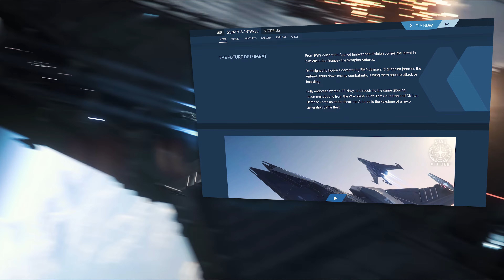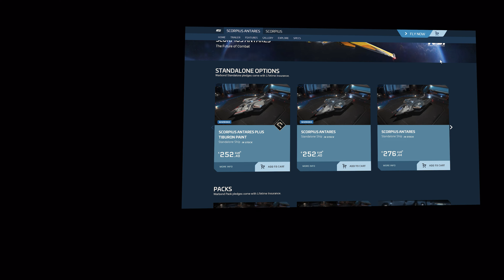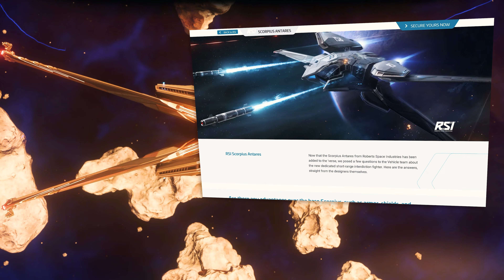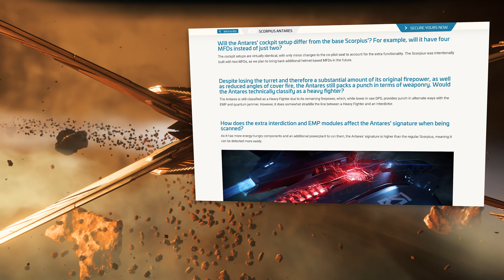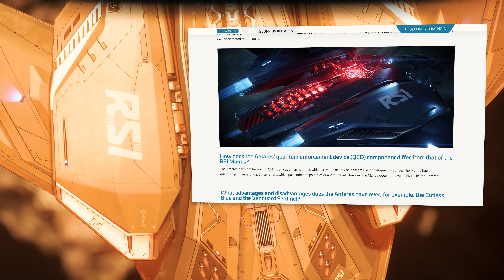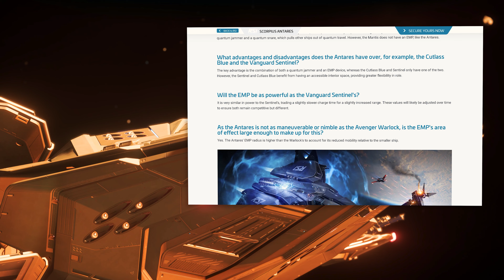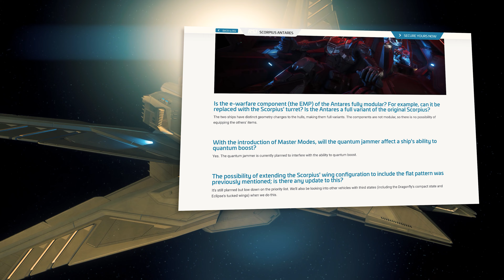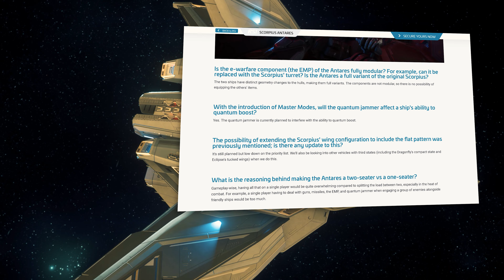Scorpius Antares: Q&A Analyse mit alle Info´s zum kontroversen 2-Knopf-Schiff | Star Citizen 3.18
🎁 Vergiss nicht, unseren Bonuscode zu benutzen, um ein Star Citizen zu werden

Die Scorpius Antares ist das neueste "Meisterstück" aus der Innovationsabteilung von RSI, das auf dem Schlachtfeld den Ton angibt. Aber warum ist diese Waffe so kontrovers diskutiert? Der Grund ist einfach - der EMP und der Quantum Dämpfer wird nur vom Co-Piloten mit zwei Knöpfen betrieben! In diesem Video erfährst du alles, was du über die Scorpius Antares wissen musst. Wir decken die Vor- und Nachteile dieses bahnbrechenden Schiffes auf und beantworten alle Fragen, die du möglicherweise hast. Schließe dich uns an, um zu erfahren, warum die Scorpius Antares derzeit das heißeste Thema in Star Citizen ist! 💪

💰 Gewinne bei unserer Verlosung LTI-Spielepakete, Hardware, Game Keys und mehr!

📺 Schalte ein zu unseren regelmäßigen Twitch-Streams über Star Citizen und mehr

🎮 Hol dir das beste Gaming-Equipment mit unserem Amazon.de Partnerlink

💬 Vergesst nicht, die Hashtags StarCitizen ScorpiusAntares Antares zu verwenden, um euch an der Unterhaltung zu beteiligen! 💬

Dieses Video wird nicht von der Cloud Imperium-Unternehmensgruppe oder Robert Space Industries unterstützt oder steht mit ihnen in Verbindung. Alle Inhalte, Spielinhalte und Materialien unterliegen dem Copyright von Cloud Imperium Rights LLC und Cloud Imperium Rights Ltd. Star Citizen, Squadron 42, Robert Space Industries und Cloud Imperium sind eingetragene Warenzeichen von Cloud Imperium Rights LLC.